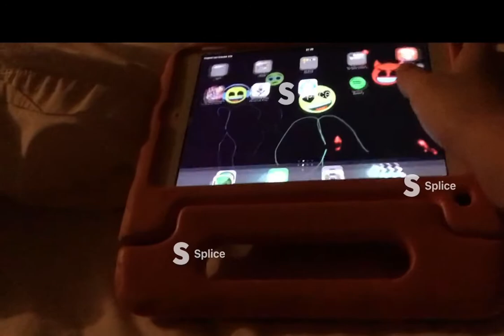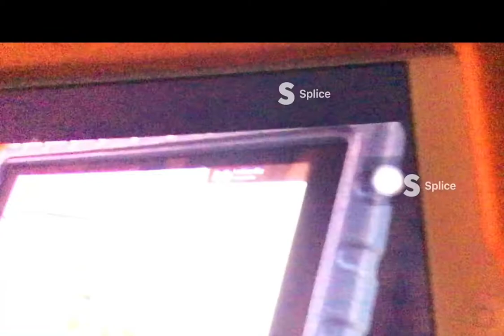Last piece of proof......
Sorry I keep on making these vids but I just really need that account. Have a nice day!